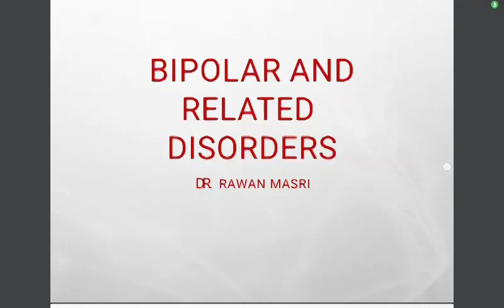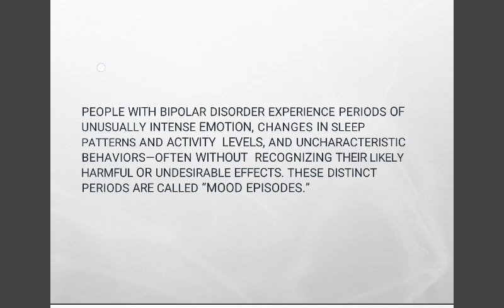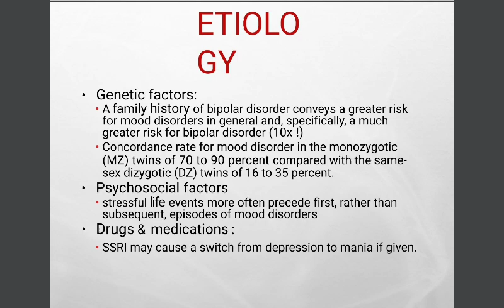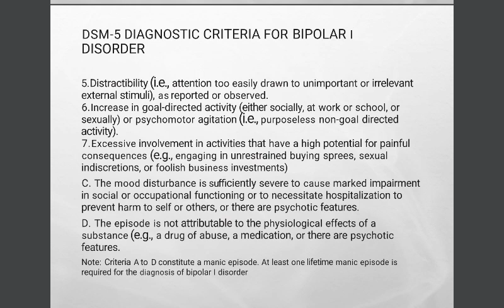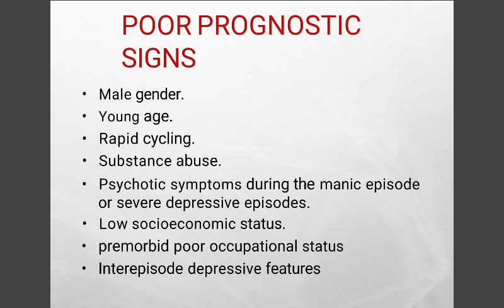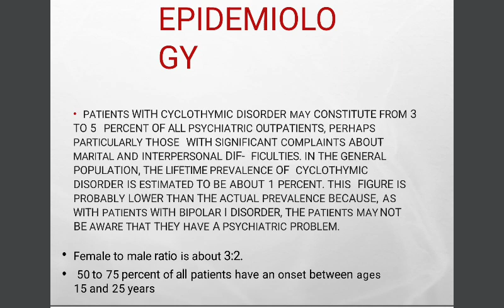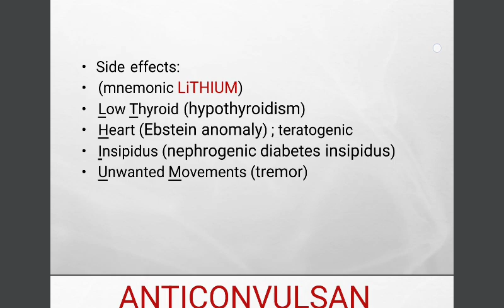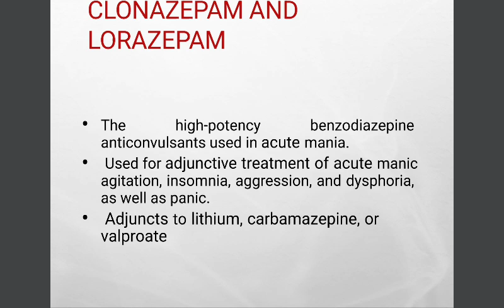Psychiatry Lecture 3 / Bipolar